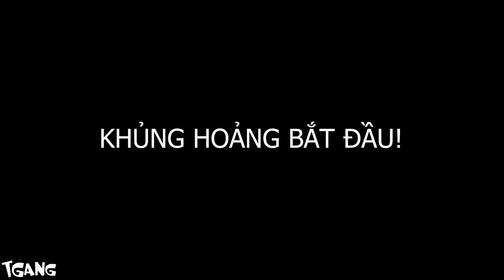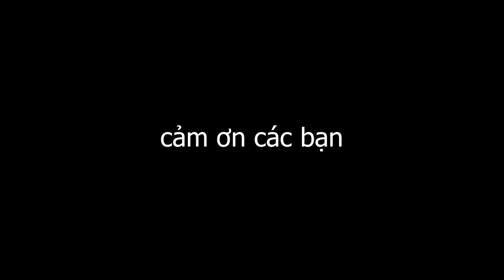VẬN CHUYỂN BỌ AXIT CỰC KHÓ Trong Pocket Ants!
chúc ae có một mùa trung thu vui vẻ bên người yêu hí hí, còn chưa có thì coi video của tôi vậy!